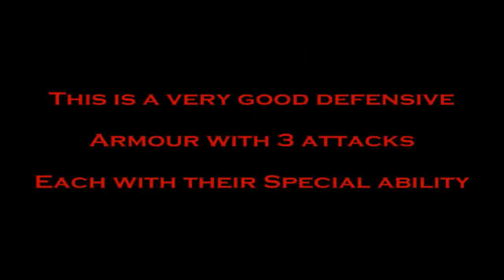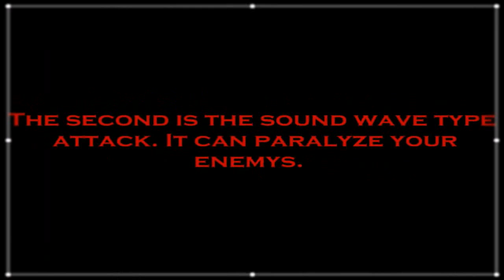=AQ= New Loco Armor 2012 (LVL 88)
Hey guys this is new loco armor lvl 88